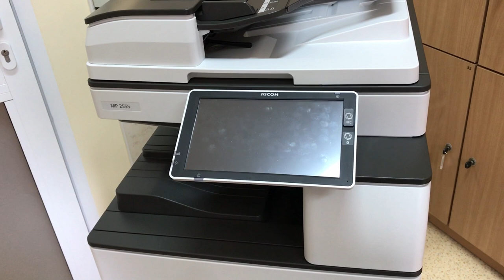FUSER UNIT removement RICOH MP2555, MP3055, MP3555, MP4055, MP5055, MP6055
How to remove Fusing Unit form the Photocopier RICOH MP2555SP MP3055SP MP3555SP MP4055SP MP5055SP MP6055SP
Procedure for photocopiers:
Ricoh MP2555, MP3055, MP3555, MP4055, MP5055, MP6055
Ricoh MP2554, MP3054, MP3554, MP4054, MP5054

📽Camera: CANON EOS250D
🎬 Plan lighting:  Sachtler Reporter 200D
🎤 Microphone: Trust GXT 252 + Emita Plus Steraming
💻 Movie editing program: WonderShare Filmora